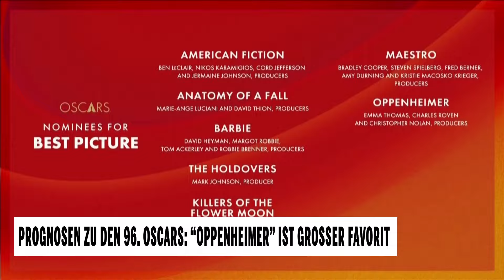Prognosen zu den 96. Oscars: "Oppenheimer" ist großer Favorit